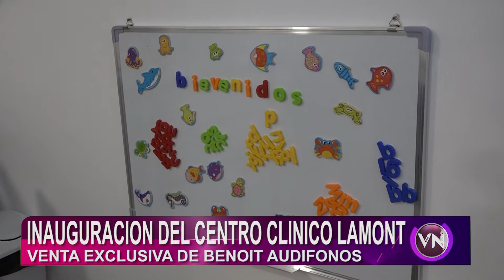SE INAUGURÓ EN LA CIUDAD EL CENTRO CLÍNICO LAMONT, UNA CLÍNICA ESPECIALIZADA EN OTORRINOLARINGOLOGÍA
SE INAUGURÓ EN LA CIUDAD EL CENTRO CLÍNICO LAMONT, UNA CLÍNICA ESPECIALIZADA EN OTORRINOLARINGOLOGÍA, A CARGO DE LOS DOCTORES MONTERO Y LADOS, JUNTO A UN IMPORTANTE EQUIPO DE PROFESIONALES.